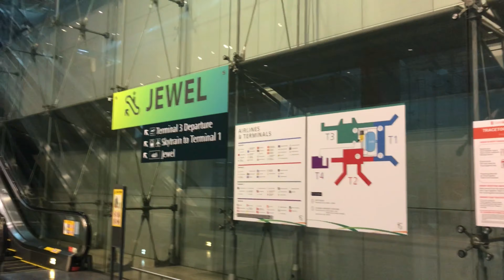Jewel Changi Airport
Jewel Changi Airport (also known as Jewel or Jewel Changi) is a nature-themed entertainment and retail complex on the inside of Changi Airport, Singapore, linked to three of its passenger terminals. Its centrepiece is the world's tallest indoor waterfall, the Rain Vortex, which is surrounded by a terraced forest setting.